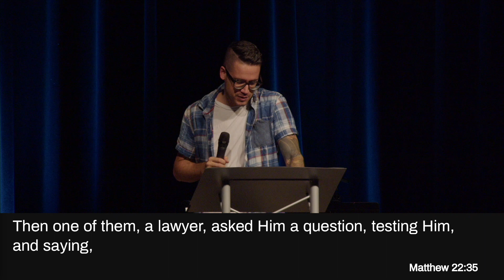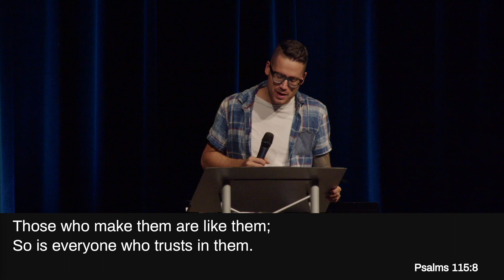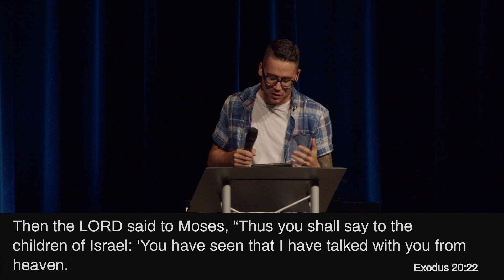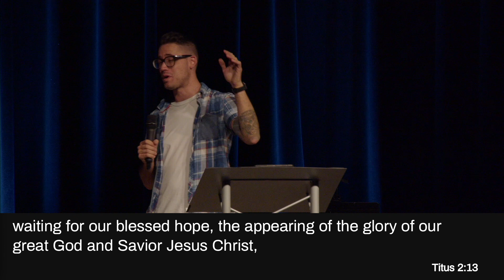"God's Top 10" Pt. 1 | Exodus 20:1-6 | Jon Geraci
We're back in Exodus 20 taking a look at Part one of a study through Exodus, in a sermon entitled "God's Top Ten"